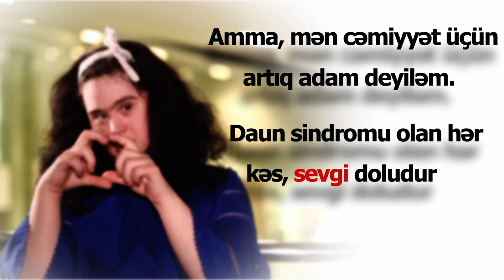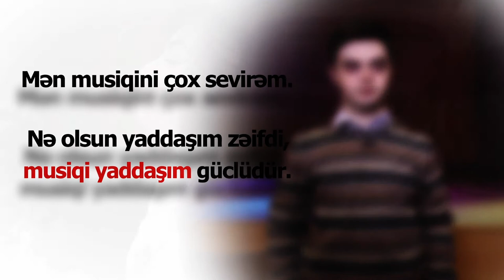21 mart - Beynəlxalq Daun Sindromu günü